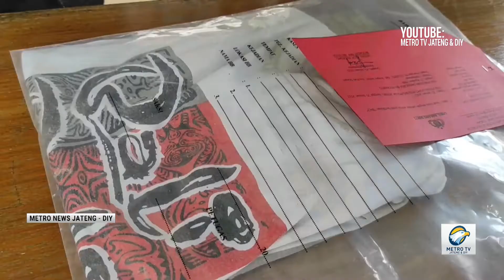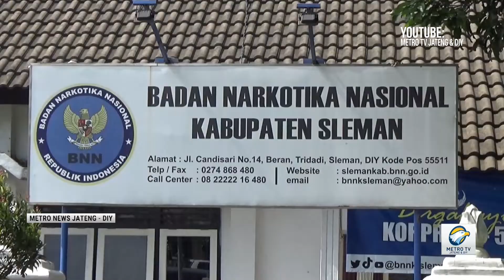Kilas Berita 28 Januari 2022